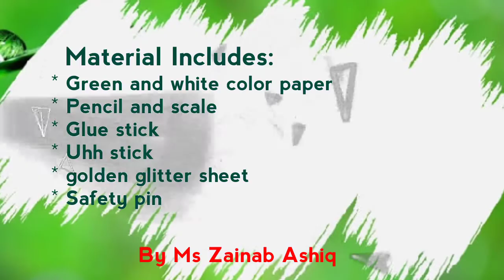Pakistan Independence day Special